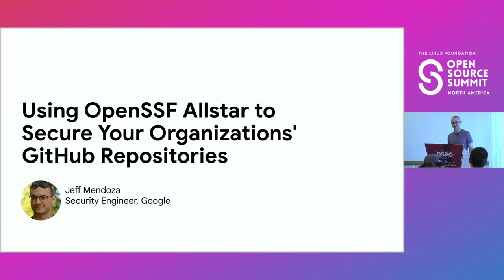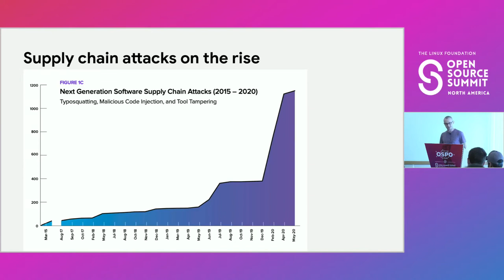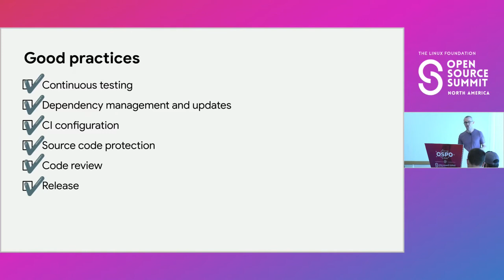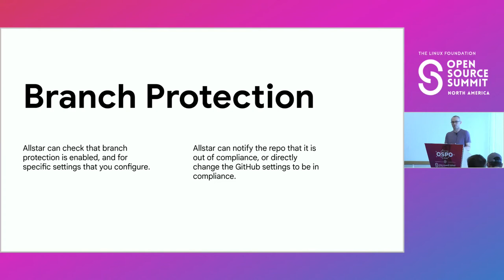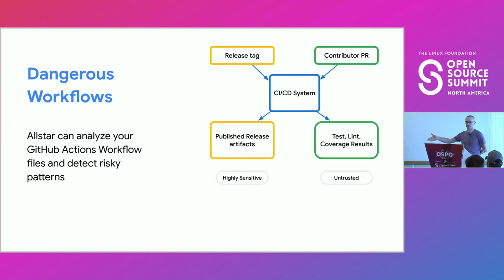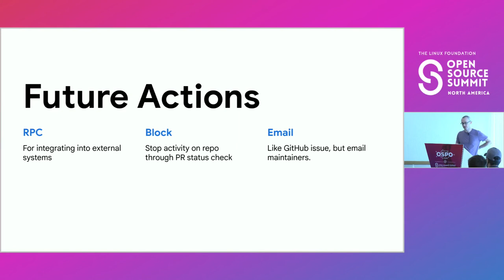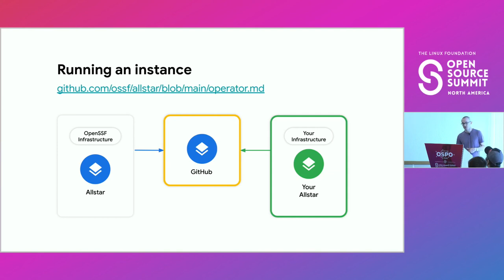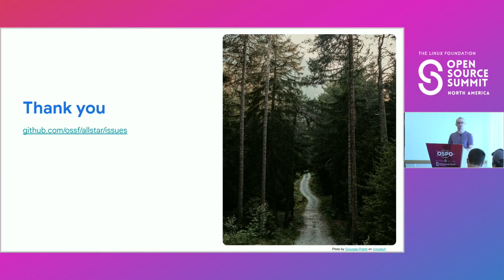Using OpenSSF's Allstar to Secure Your Organizations GitHub Repositories - Jeff Mendoza, Google